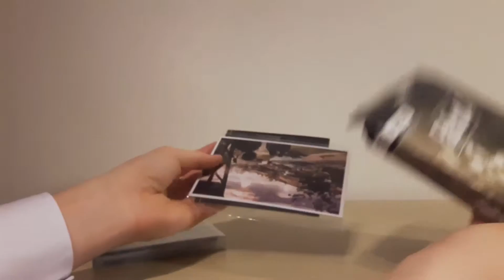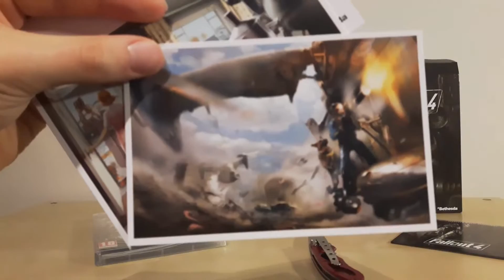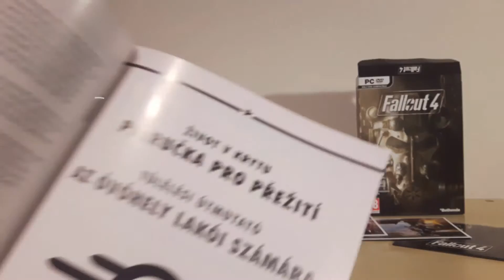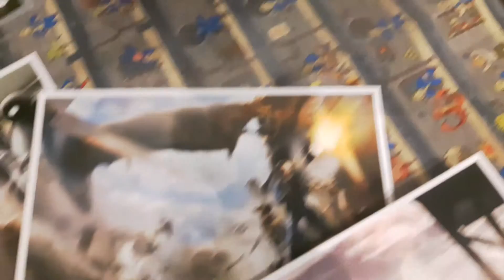Fallout 4 UNBOXING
►Unboxing gry Fallout 4.